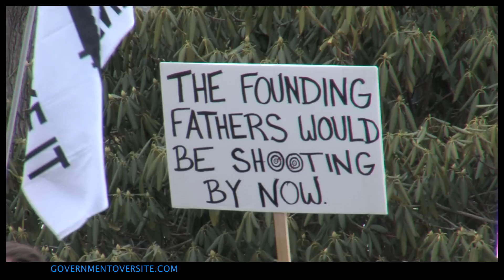Molon Labe (Come and take it)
A group of diverse New Hampshire pro 2nd amendment supporters gather outside the Concord NH State Capitol on February 23, 2013. A DAY OF RESISTANCE from recent anti- firearm legislation and attitudes. This rally was organized by, Molo Labe New Hampshire. The phrase molon labe means "Come and take". It is a classical expression of defiance reportedly spoken by King Leonidas I in response to the Persian army's demand that the Spartans surrender their weapons at the Battle of Thermopylae. The resistance is due to the concern from lawful gun owners having strict gun regulations levied against them by the Federal and State government. The rally attendees are exercising the 2nd amendment to the US and NH constitutional protections. The 2nd ratified Un A lein able right that the government cannot remove from the inhabitants of the United States of America.